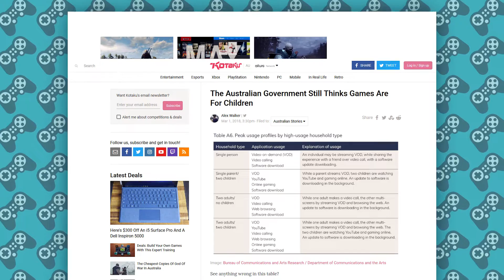GGG Bonus Mini-Ep: Are Games for Children?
Unfortunately, due to a bunch of no good reasons, we've been unable to record a new Gamey Game this week. We'll be back to your regularly scheduled Gamey Game next week.

Join Evan, Naomi, Ben and Rhys as we answer the question: Are video games for children?

A weekly comedy show about the latest in gaming!

Featuring:
Evan Munro-Smith @evanms
Ben Russell @benrussells
Naomi Higgins @nomstrositi
Rhys Nicholson @RhysNicholson